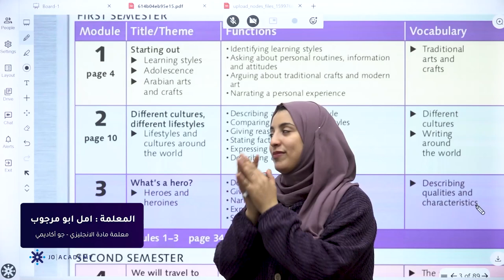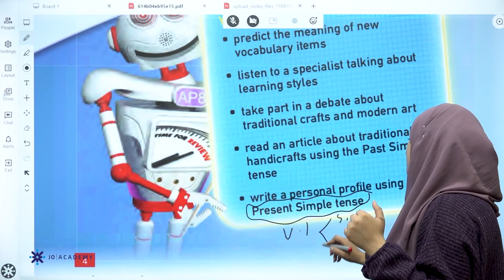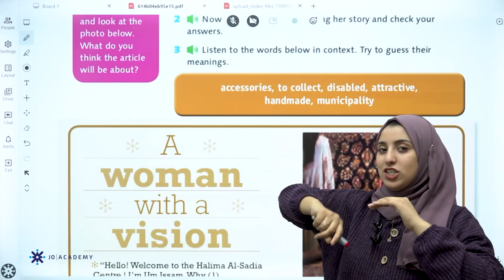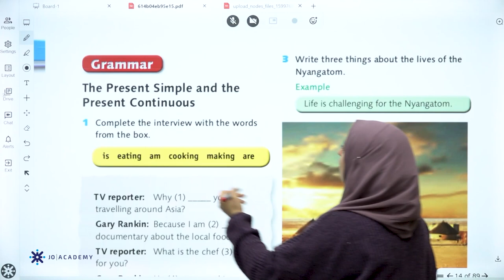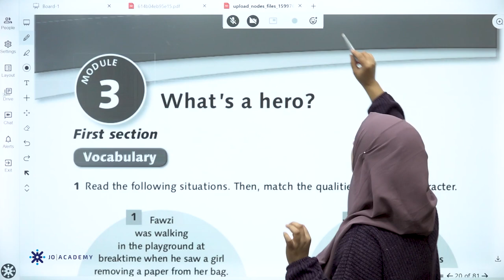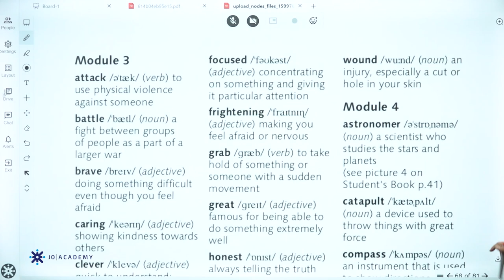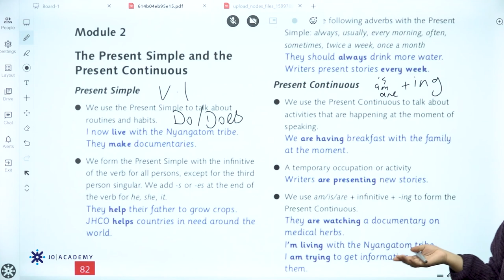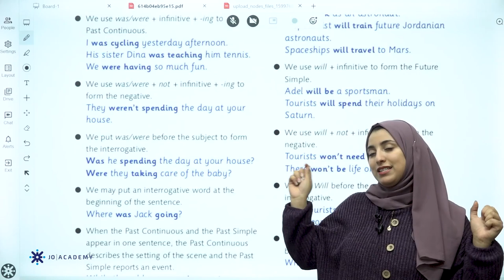مراجعة الامتحان النهائي لمادة اللغة الانجليزية الصف الثامن مع المعلمة أمل أبو مرجوب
منصة جو أكاديمي،  منصة للتعليم أون لاين، هي المنصة الأولى والرائدة في المملكة الأردنية الهاشمية منذ عام 2014.
نقدّم خدماتنا لطلبة الصفوف الأساسية  من الصف الرابع وحتّى الصف الأول ثانوي : حيث إنها تشمل:
الصف الرابع والصف الخامس بشكل مجاني موجه للأهالي لتسهيل تدريس أبناءهم.
  ومن الصف الأول ابتدائي وحتى الأول ثانوي متوفر حصص مسجلة صوت و صورة للمواد: عربي-  انجليزي - رياضيات - علوم - فيزياء - كيمياء - أحياء - عربي تخصص - جغرافيا - تاريخ الأردن.
 متوفر العديد من العروض وتشمل :
العرض الأول: بطاقة ال10 دنانير للمادة الواحدة للفصل الواحد.
العرض الثاني: بطاقة ال28 دينار وتشمل أربعة مواد للفصل الواحد.
العرض الثالث: بطاقة ال50 دينار للسبعة مواد.
 نعمل على إنشاء محتوى إلكتروني و ورقي مجاني بشكل  كامل لكافة المواد و كافة الصفوف و يتضمن :
ملخصات - أوراق عمل -  امتحانات الكترونية - امتحانات ورقية - كتب و حلولها  -حصص تفاعلية.